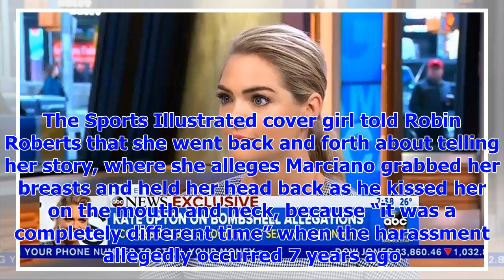[Breaking News]Kate Upton was pushed to keep quiet about Paul Marciano's alleged sexual misconduct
[Breaking News]Kate Upton was pushed to keep quiet about Paul Marciano's alleged sexual misconduct because ‘everybody gets paid’ if she shows up